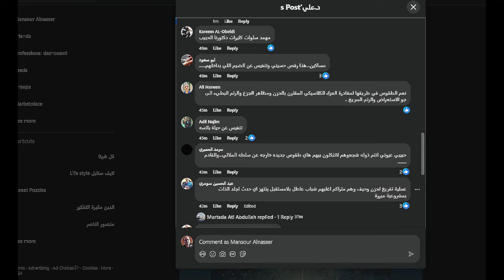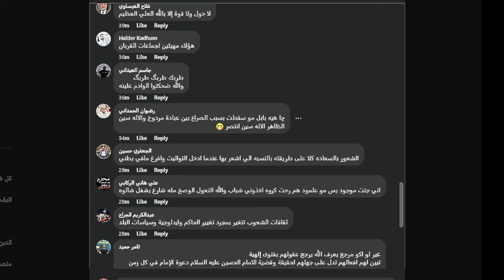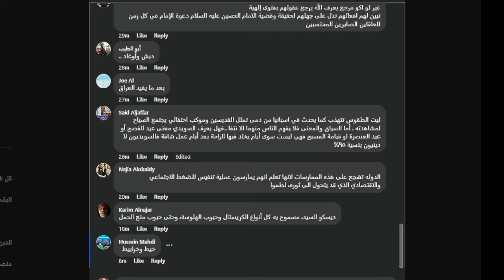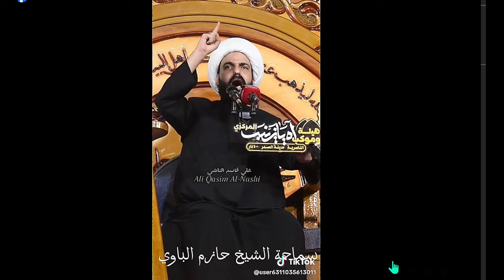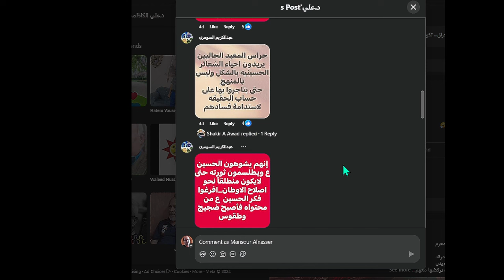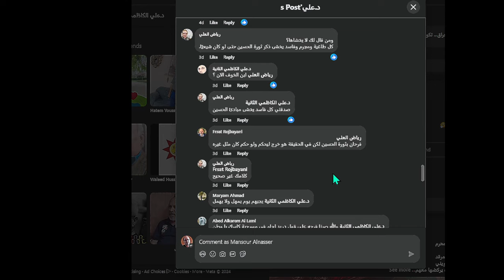تفريغ_الذاكرة: أهذه حداثة معاكسة أم طقوس دينية أم طقوس متمردة؟